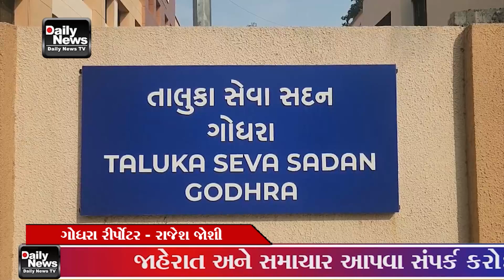29 12 23 ગોધરા પ્રાંત અધિકારી એ રાત્રી ફેરણી દરમિયાન ઓવેરલોડ અને રોયલ્ટી પાસ વગર ખનીજ હેરાફેરી કરતાં